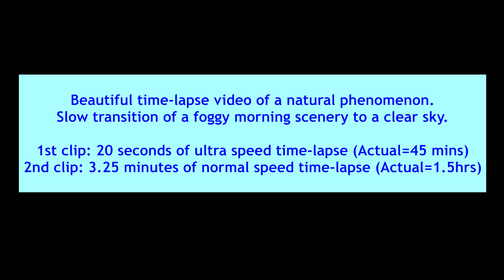Relaxation (vol. 2) - Natural phenomenon, transition of a foggy scenery to clear sky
Relax and enjoy a stunning natural phenomenon, a time-lapse transition of a foggy morning scenery into a clear sky in a national park. Watch till the end to see the beautiful creek with mirror reflections of mountains, trees and blue sky on water. Bobbin Head, Ku-ring-gai Chase National Park, NSW, Australia
Music/Song Credit:
You can also “Like”, “Comment” or “Share” my video.